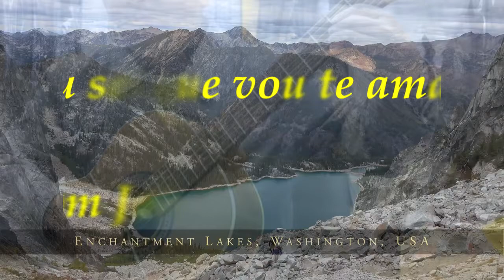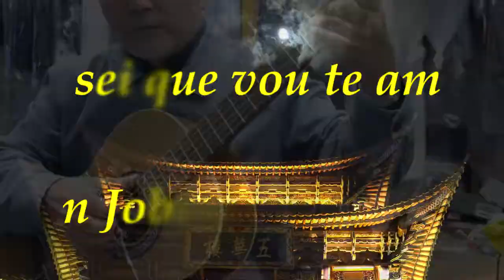'Eu sei que vou te amar' Tom Jobim